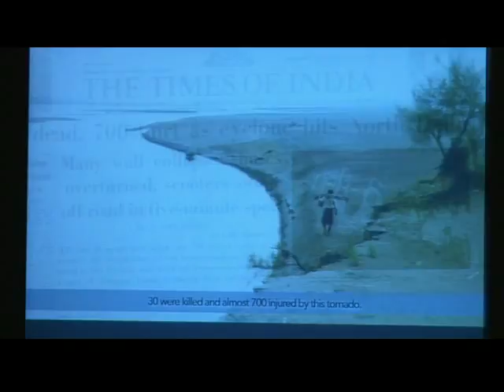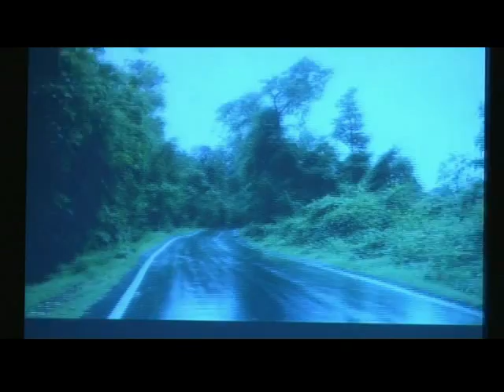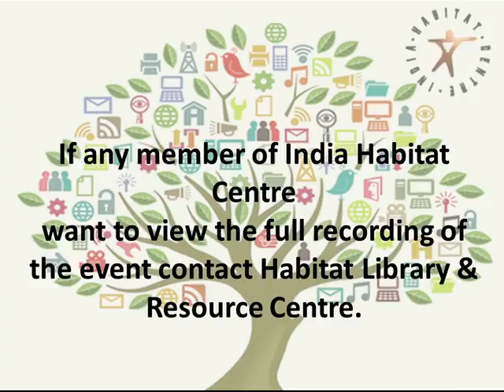19 July 2016 The Great Derangement: Climate Change And the Unthinkable by AmitavGhosh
BOOK LAUNCH & CONVERSATION - The Great Derangement: Climate Change And the Unthinkable by AmitavGhosh. The author will be in conversation with SunitaNarain, Director General of Centre for Science and Environment. Collab: Penguin Random House